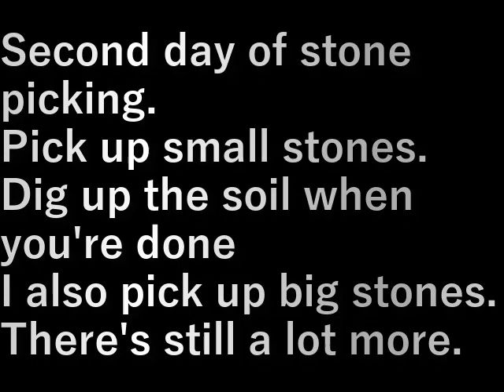第１３畑作り4石拾い The 13th field making (4 stone picking)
石拾い二日目。
小さい石も拾う。
終われば土を掘り起こして
大きな石も拾います。
まだまだいっぱいある。

Second day of stone picking.
Pick up small stones.
Dig up the soil when you're done
I also pick up big stones.
There's still a lot more.

設備屋の適当田舎暮らし